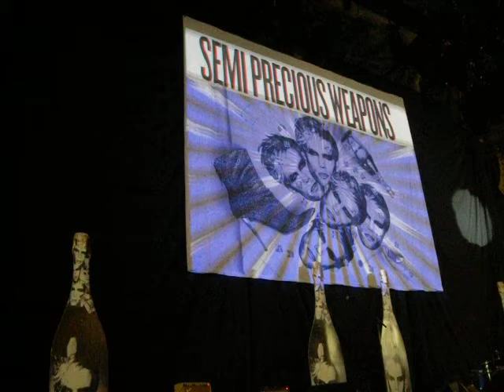Semi Precious Weapons LIVE The Monster Ball Nottingham Trent FM Arena 27.05.10 Gold Cirlce VIP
Thousands of fans waiting. Twitter @mattdarkdevil